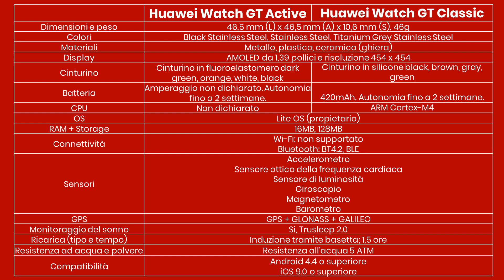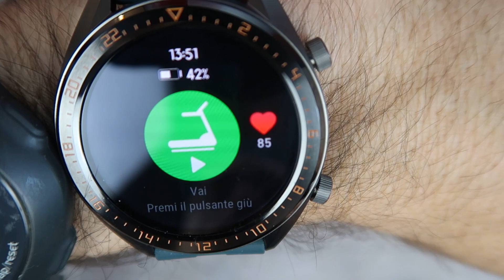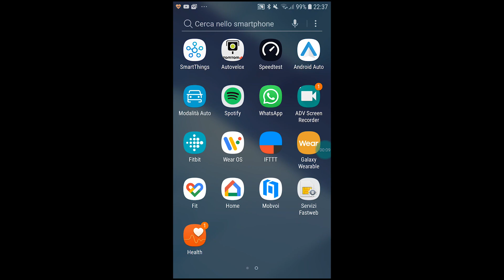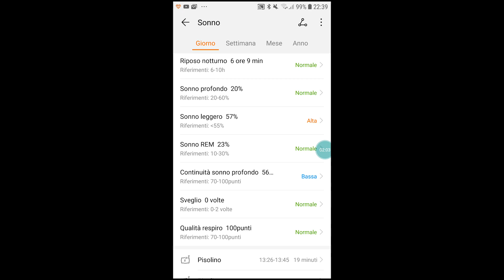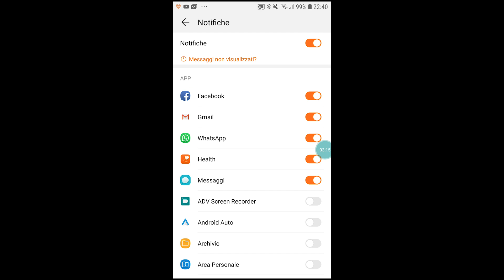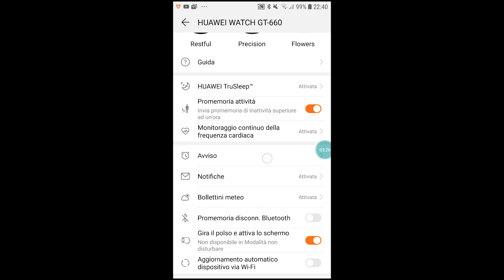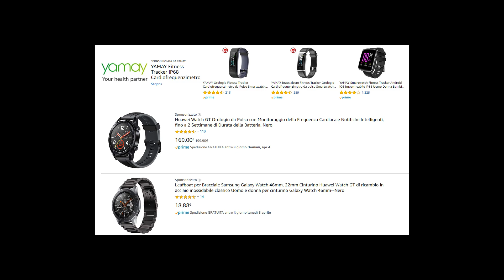Recensione Huawey Watch GT Active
Huawei Watch GT Active: ma esattamente, cosa cambia rispetto al Huawei Watch GT? Se vi interessa scoprirlo, guardate la videorecensione.

Guarda: "Mi Watch VS Apple Watch 5: gemelli diversi"